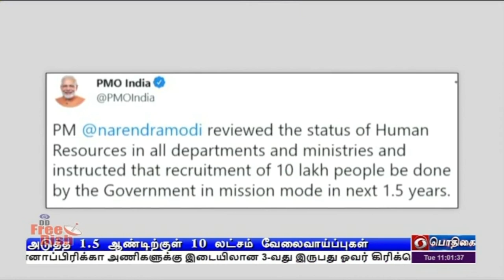10 லட்சம் புதிய வேலைவாய்ப்புகள்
அடுத்த ஆண்டிற்குள் பல்வேறு துறைகளில் பத்து லட்சம் பேருக்கு புதிதாக வேலைவாய்ப்பு வழங்க நடவடிக்கை  - பிரதமர் நரேந்திர மோதி உத்தரவு.